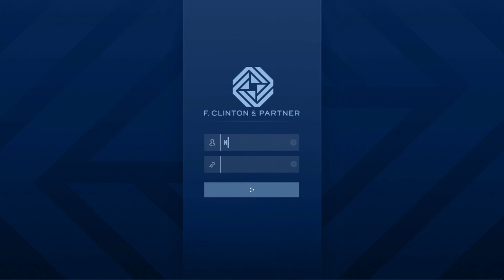GTA Online / No Commentary - The Contract - On Course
Grand Theft Auto Online is an online multiplayer action-adventure game developed by Rockstar North and published by Rockstar Games. The game is the online component of Grand Theft Auto V. Set within the fictional state of San Andreas (based on Southern California), Grand Theft Auto Online allows up to 30 players[b] to explore its open world environment and engage in cooperative or competitive game matches.

This walkthrough series will feature Solo Missions / Activities, Outfits, Vehicles, Collectibles, Cinematics, Cut Scenes, OST's and more.

PC Specs:

AMD Ryzen™ 9 Octa Core 5900HX Processor 5th Gen.
16 GB RAM / 1 TB SSD / Windows 11 Home / 4 GB Graphics.
NVIDIA GeForce RTX 3050/144 Hz.